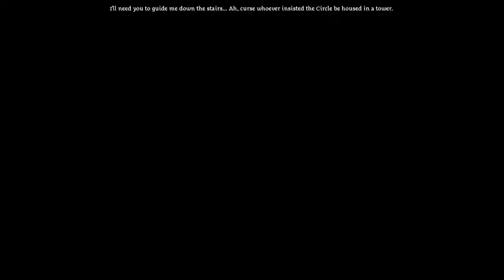Let's Play Dragon Age Origins Modded Part 26